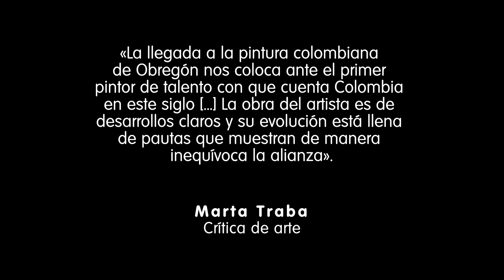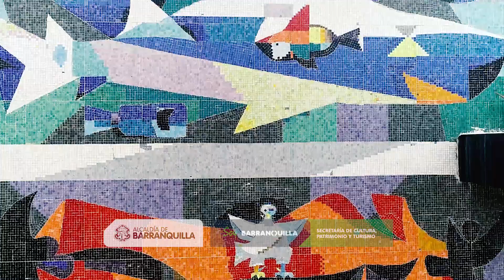Cien años del natalicio de Alejandro Obregón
👨🏻‍🎨En el centenario del nacimiento de Alejandro Obregón, considerado como el artista plástico más importante del siglo XX en Colombia, la Alcaldía de Barranquilla iniciará la Declaratoria de Bien de Interés Cultural a la colección de obras del maestro en Barranquilla.

📜El inicio del proceso de declaratoria busca garantizar la protección, conservación y mantenimiento del conjunto de obras que hacen parte del Patrimonio Cultural Mueble Artístico de Barranquilla.

👨🏻‍🎨🖌️Alejandro Obregón nació en Barcelona, España, el 4 de junio de 1920 y se radicó desde los 6 años en Barranquilla, donde dejó, como en ningún otro lugar, las huellas de su excelso trabajo.

¡Feliz cumpleaños, maestro!